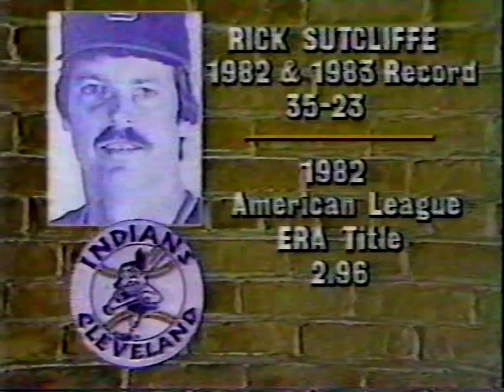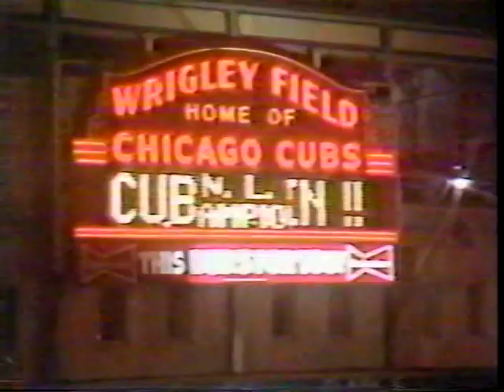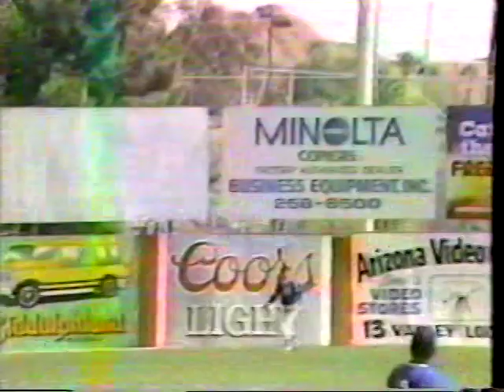1984 Chicago Cubs Rick Sutcliffe, Dallas Green, Jim Frey Show and The Cubs on the Move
The sound periodically mutes for reasons of copyright.